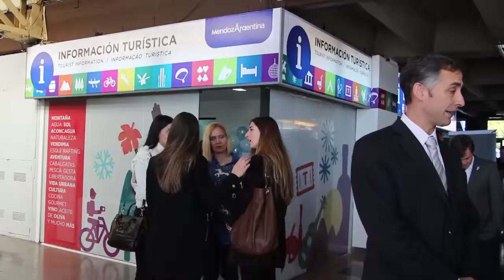Inauguración del nuevo informador turístico en la Terminal de Ómnibus de Mendoza